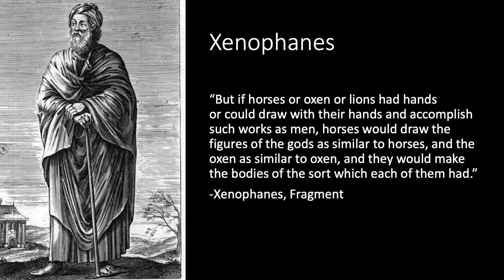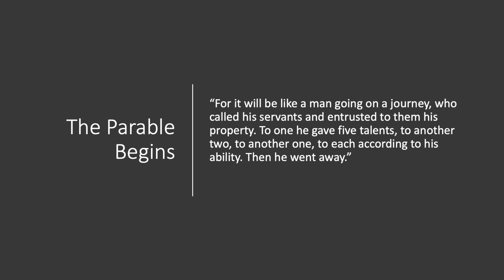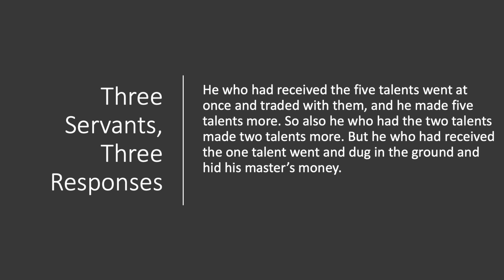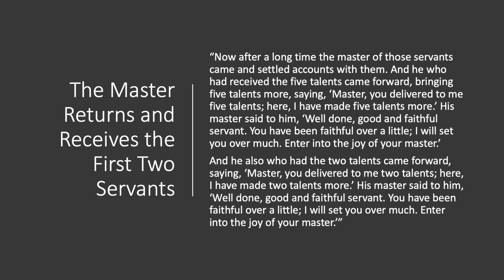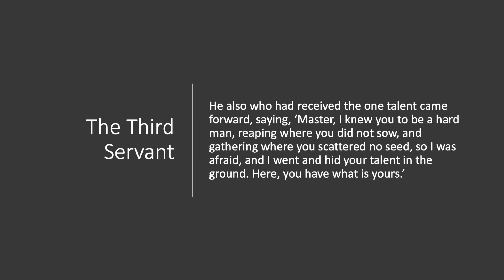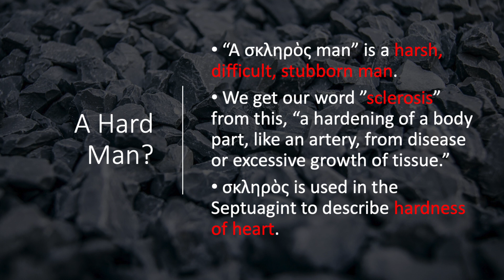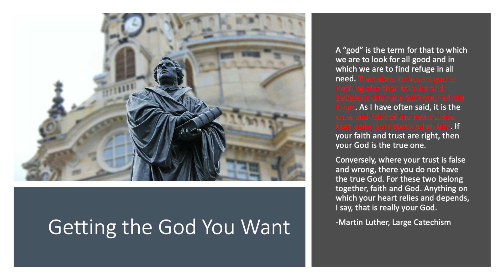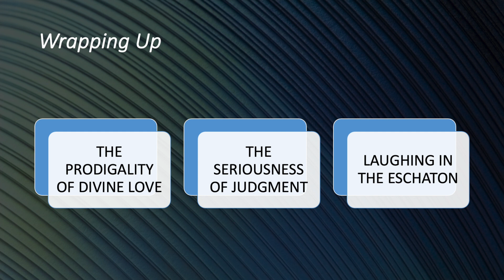The Talented Idolater: If Cows Had Gods, a Harsh Jesus, and Laughing in the Eschaton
If cows had gods, those gods would look just like cows. So said the philosopher, Xenophanes. He summed up idolatry: thinking God is just like we are. That was the servant’s problem in the Parable of the Talents. He thought his master was a hard, harsh, ruthless man, so he behaved accordingly. He projected his own image onto his master. Join @chadbird1517  as he explains how this parable has echoes of Genesis 2-3, fits with the definition of OT idolatry, and beckons the faithful to laugh with joy in the eschaton.